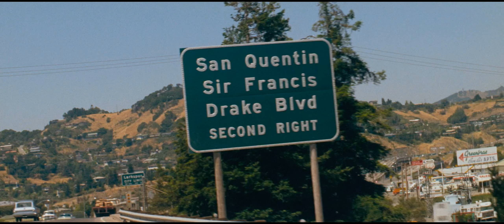Dirty Harry - Climax Chase (Part One) (4K)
Harry chases Scorpio through a quarry and gets his justice once and for all.